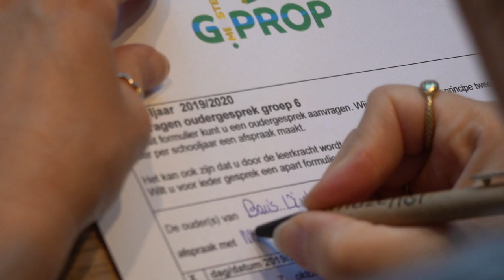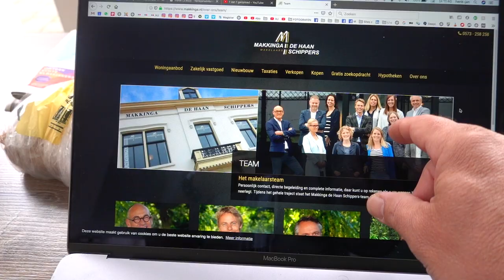17 september dinsdag vlög